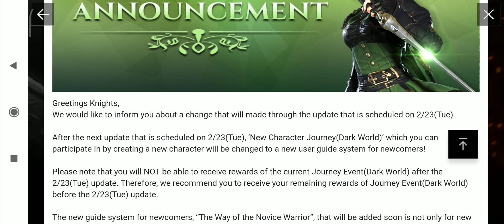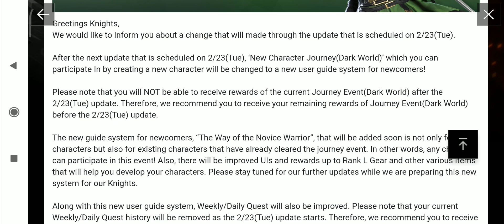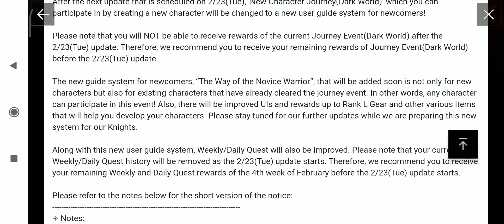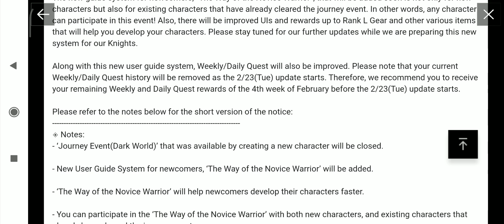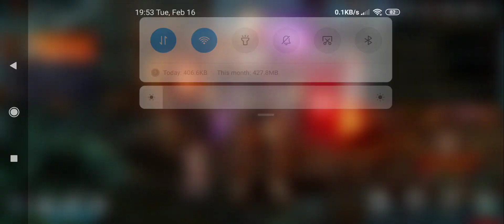Darkness Rises New Update News & Joining a New Guild